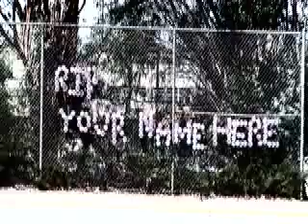PSA Your Name Here